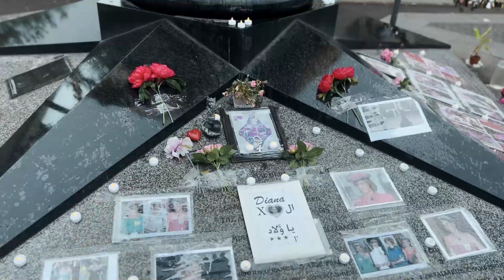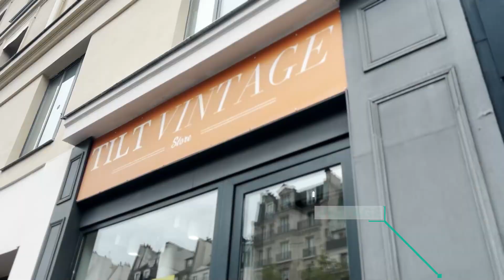See Paris with Me! Explore Paris Before I Do Massive Secondhand Shopping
It was a blast to see Paris! See the sites with me for Day 2 of my Euro Thrift Trip. Part 2 of this video drops later today and will be linked here. To be continued!

// FOLLOW ME //

Editing by getspilled.com | Tell them Sammy Davis sent you